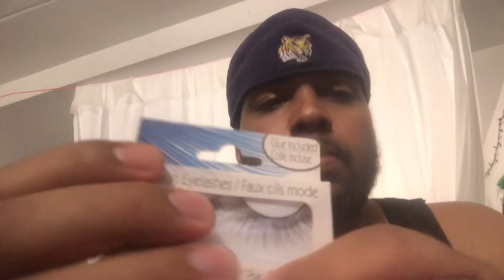[Asmr] eyelash application and eye makeup eyebrow plucking and bonus triggers for sleep